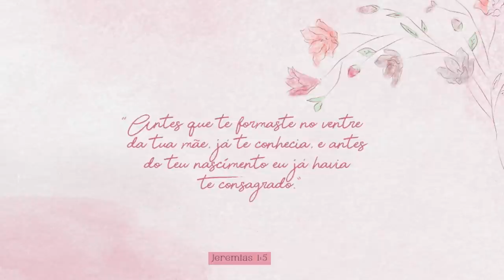ESTAMOS GRÁVIDOS! VAMOS TER UM BEBÊ! - Thamyê Baseggio